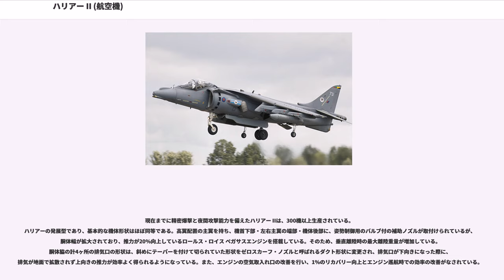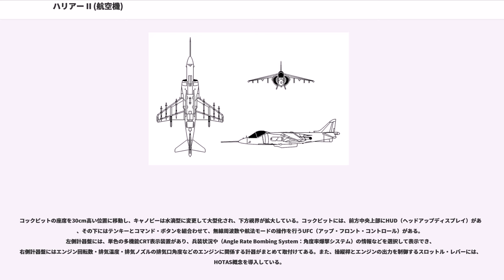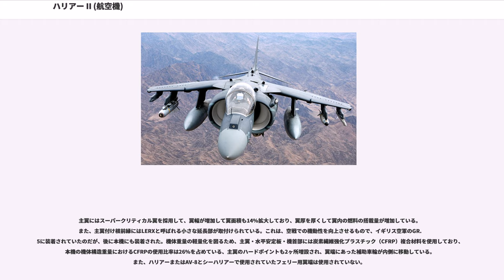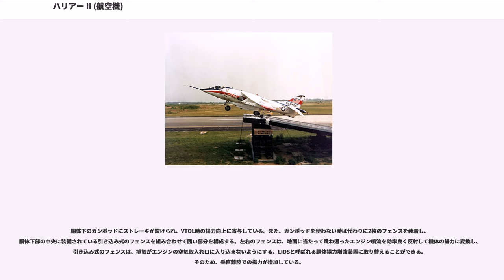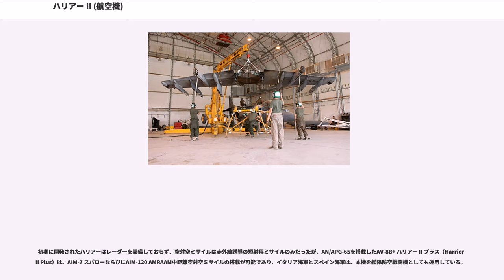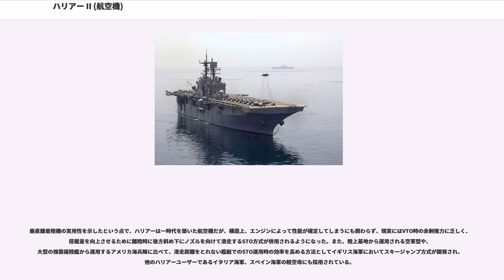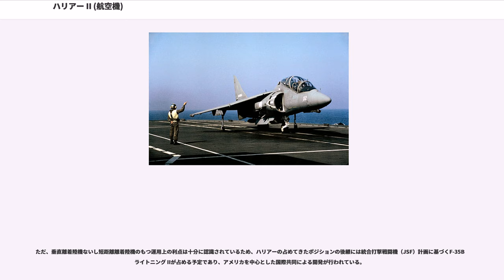ハリアー II (航空機)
マクドネル・ダグラスの航空機

AV-8B ハリアー II（AV-8B Harrier II）は、マクドネル・ダグラス（現ボーイング）社が短距離離陸垂直着陸機のホーカー・シドレー ハリアーを基にスーパークリティカル翼や揚力強化装置を組み合わせて開発した攻撃機である。

すでにイギリス軍での運用は終了したが、軽空母や強襲揚陸艦、小規模な飛行場といった他機の活動が制約される環境下で近接航空支援と戦場航空阻止をこなすことができる唯一の攻撃機として、現在もアメリカを始め、数ヶ国で運用されている。

アメリカ海兵隊ではハリアー GR.1の改良型であるAV-8A ハリアーを1971年より部隊配備し、ホーカー・シドレー（現BAEシステムズ）社とマクドネル・ダグラス社はハリアー第二世代の開発に向けてパートナー・シップを結んだ。しかし、イギリス軍とアメリカ軍は、打撃・航空阻止の任務においてはF-4、F/A-18やトーネード IDSといった攻撃機が必要であると考えていた。

イギリス政府の支持を得られなかったホーカー・シドレー社は脱落したが、アメリカ海兵隊の認識は異なっていた。世界中に部隊を展開する上で滑走路や航空機用シェルターなどコンクリートで守りを固められた基地は数が限られており、兵器庫や燃料庫は攻撃目標として選定されやすいうえに攻撃に対して脆弱であった。また、上陸侵攻直後には滑走路の確保自体に問題が生じる可能性があった。垂直離着陸機は、規模が小さく設備の不十分な飛行場でも活動でき、そこが利点となる。

アメリカ海兵隊は、武装搭載量の増大など、より実用的な垂直離着陸攻撃機を求めており、1975年にマクドネル・ダグラス社から提出されたハリアー改良案を了承した。これにより、オリジナルのハリアーに複合材料の導入などの軽量化策を施し、実質的な兵装搭載量を増大させたAV-8B ハリアー II（ハリアー・ツー）を開発することとなった。ハリアー IIは、AV-8A改造の試作機YAV-8Bが1978年11月9日に初飛行を行っている。量産開始は1982年。

この機種をイギリス軍はGR.5として逆輸入し、さらに改良を加えたGR.7、電子機器の更新と兵装の強化を行ったGR.9を、2010年11月24日の退役まで使用した。こうした経緯のため、ハリアー IIの製造者はBAEシステムズ社とボーイング社の英米2社であるが、アメリカとイギリスのハリアーII自体の能力は異なる。

現在までに精密爆撃と夜間攻撃能力を備えたハリアー IIは、300機以上生産されている。
ハリアーの発展型であり、基本的な機体形状はほぼ同等である。高翼配置の主翼を持ち、機首下部・左右主翼の端部・機体後部に、姿勢制御用のバルブ付の補助ノズルが取付けられているが、胴体幅が拡大されており、推力が20%向上しているロールス・ロイス ペガサスエンジンを搭載している。そのため、垂直離陸時の最大離陸重量が増加している。胴体脇の計4ヶ所の排気口の形状は、斜めにテーパーを付けて切られていた形状をゼロスカーフ・ノズルと呼ばれるダクト形状に変更され、排気口が下向きになった際に、排気が地面で拡散されず上向きの推力が効率よく得られるようになっている。また、エンジンの空気取入れ口の改善を行い、1%のリカバリー向上とエンジン巡航時での効率の改善がなされている。

コックピットの座席を30cm高い位置に移動し、キャノピーは水滴型に変更して大型化され、下方視界が拡大している。コックピットには、前方中央上部にHUD（ヘッドアップディスプレイ）があり、その下にはテンキーとコマンド・ボタンを組合わせて、無線周波数や航法モードの操作を行うUFC（アップ・フロント・コントロール）がある。左側計器盤には、単色の多機能CRT表示装置があり、兵装状況や（Angle Rate Bombing System：角度率爆撃システム）の情報などを選択して表示でき、右側計器盤にはエンジン回転数・排気温度・排気ノズルの排気口角度などのエンジンに関係する計器がまとめて取付けてある。また、操縦桿とエンジンの出力を制御するスロットル・レバーには、HOTAS概念を導入している。

主翼にはスーパークリティカル翼を採用して、翼幅が増加して翼面積も14%拡大しており、翼厚を厚くして翼内の燃料の搭載量が増加している。また、主翼付け根前縁にはLERXと呼ばれる小さな延長部が取...